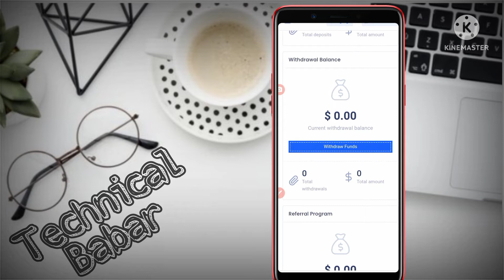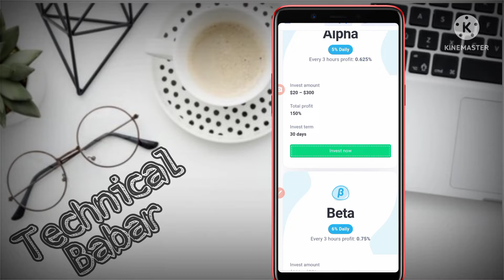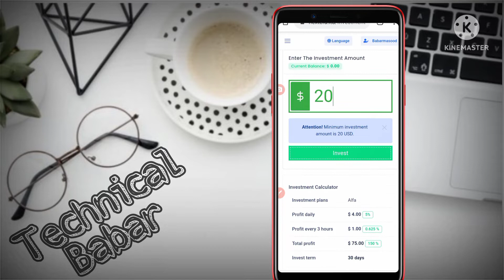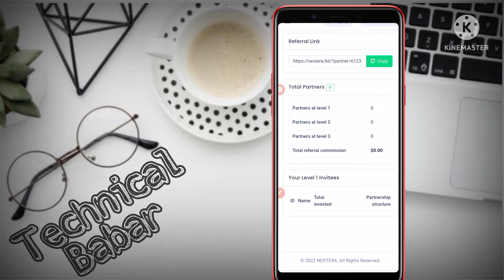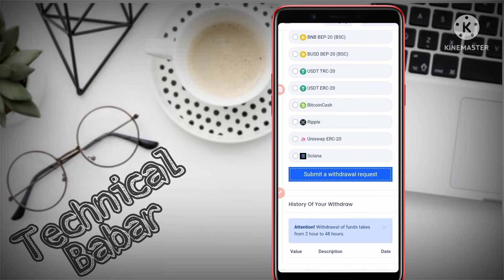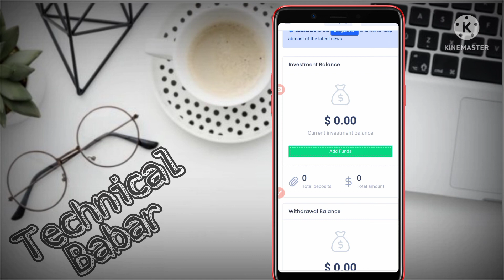New Website Extera Signup bonus 20$ / Deposit only withdraw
Vlogs,
Vlogsumar, ′°°°°°°°°°°°°°′°°°°°°°′°°°
nextera.ltd
nextera.ltd real or fake
nextera website real or fake
nextera energy app real or fake
nextera.ltd website real or fake
nextera app real or fake
xtera energy app real or fake
nexteraenergy app real or fake
real or fake,nextera.ltd earning
nextera energy app fake or real
nextera.ltd payment proof
nextera.ltd review
nextera.ltd legit or scam
nextera energy app real ya fake
link.cashandgo.co live withdraw proof
link.cashandgo.co real or fake
link.cashandgo.co no deposit No investment
 investmentnextera.ltd
nextera.ltd payment proof
nextera.ltd withdraw proof
nextera withdraw
nextera payment proof
nextera.ltd withdraw
nextera.ltd earning
nextera withdrawal
nextera website withdraw proof
nextera.ltd withdrawal
nextera.ltd se withdraw kaise le
nextera proof of withdrawal
nextera.ltd withdrawal methods
nextera energy app payment proof
nextera.ltd review
nextera.ltd website
nextera.ltd sitenextera.ltd
nextera.ltd earning
how to make money online
nextera.ltd payment proof
how to withdraw in usdt in nextera app,nextera deposit
how to earn money in nextera website sinhala review
nextera.ltd withdraw proof
nextera.ltd scam or notnextera.ltd
bitcoin mining,free bitcoin
free bitcoin mining site
nextera withdraw
new free bitcoin earning site
nextera.ltd withdraw
new bitcoin mining
nextera.ltd earning
nextera.ltd withdraw proof
nextera withdrawal
bitcoin
nextera.ltd withdrawal
workcoin.ltd withdraw
new bitcoin mining site
nextera.ltd review
nextera.ltd payment proof,
mining one bitcoin
nextera.ltd websitenextera.ltd
forge of empires hacks
nextera,extera
nextera review
nextera withdraw
nextera payment proof
next,alex the rambler,generals
hackathon
paradox interactive
alex the rambler hoi4
generals zero hour soundtrack,era
haber
internetten para kazanmak
bitcoin generator exploit
internet of v
attack
bitcoin generator
generals zero hour